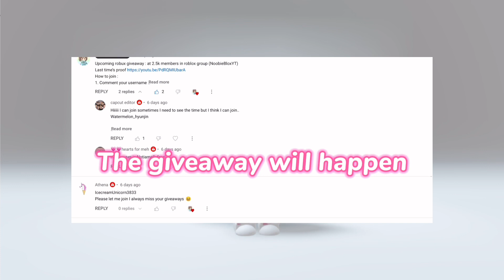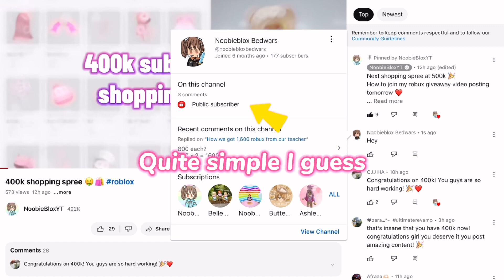400k Robux giveaway *REAL*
Chapters

0:00 giveaway
0:05 how to join
0:25 how to win
0:41 how much (I’m going to giveaway)
1:04 rules
1:25 ending
1:32 how to be public subscriber
1:54 outro

Made by 𝓝𝓸𝓸𝓫𝓲𝓮𝓑𝓵𝓸𝔁𝓨𝓣 / 𝐵𝑒𝓁𝓁𝑒

This channel is ruled equally by twins Belle, Bella
Second main account: da_twinsgurls ; I friend everyone that add me and unfriend every Tuesday those who I can’t remember, but if you buy 2 of my merch I will not unfriend u

🏘Roblox Group
Roblox group rank :
-Pigblox : for people that bought 1 pig t-shirt , 1 pig shirts

IRL friend/classmate channel : MikoDrawing // she drew my YouTube profile and I colored

⚠️ Did someone just scammed you and you think it’s me?
-its not me I swear
was the username
-Itz_Belleeeeeeee with 400+ followers in twins rank?
-Prawwong with 400+ followers in twins rank?
-Da_twinsgurls as owner of roblox group “NoobieBloxYT” with over 1.5k members?
If not that’s not me

🎀Reveals
 I would make a poll in community for you guys to vote what I should reveal!

🪪 Credits
Video inspired by : me
Can you copy this video? : comment in this video to ask me, I’ll tell you to credit or say no.

🖼 Fanarts
If many many people make I’ll make a fanart competition and winner gets a prize 💖

How to join , if you win dp u can choose any pet if I have and less value than frost dragon or u can ask for 100 robux instead, I have done adopt me inventory reveal for you to choose pet and 40+ giveaway proofs
To join my extra robux giveaway (that doesn’t need to join and compete) : comment your username on this video and join my group in roblox (so I can give you)(group: NoobieBloxYT)

🤾‍♀️Grinding team
To join grinding team
-comment in a video your username and how many hours you play a day (at least 3-5)
-if I didn’t reply then comment again (recommended commenting in lasted video and be early)
- once I reply I would probably tell you to add me (da_twinsgurls)
- I will give you 3 missions to do (let you full grown 3 pets)
- once you’re done with both I will offer only half what I normally do since it’s just a competition then you’ll be in the team
prizes for grinding team (depending on rarity and how fast you made)
-robux
Common 3-5 robux
Uncommon 4-7 robux
Rare 6-8 robux
Ultra rare 7-10 robux
Leg 9-12 robux
-pets random pets

⛔️ Info
If you have questions you can comment and I’ll mostly reply (recommend new videos and be early)
When you’re playing with me I suggest 🤭
-don’t be rude to me or anyone
-try not to ask to be in a video or get yt shoutout (I have merch if you buy you’ll get them)
-don’t ask me to offer and expect overpays (it’s an alt it got nothing)
And if you made me mad or cause trouble I’ll give warnings 😄
Normally I’ll say warning 1,2,3 and warning 3 means unfriend for 1 week or more if I’m mad 🤭 😗

🔱About description
Updated : 2023 January Forstarcode